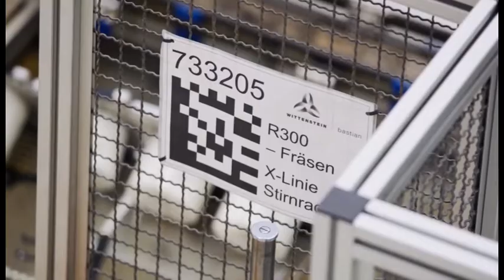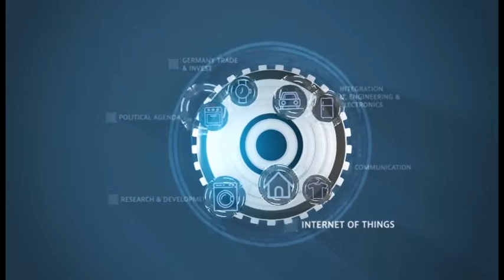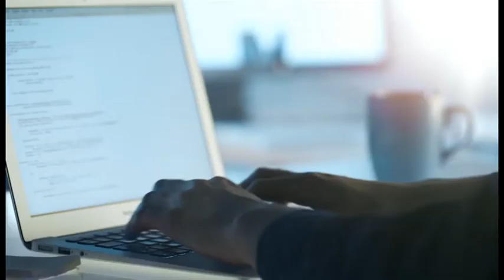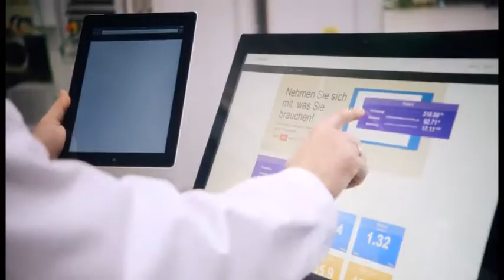La Cuarta Revolución Industrial ( segunda parte).